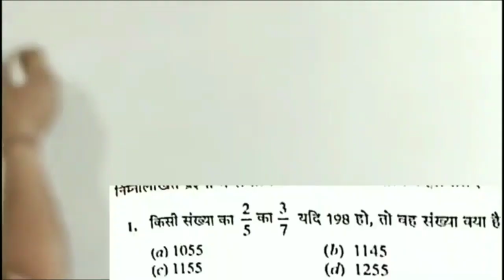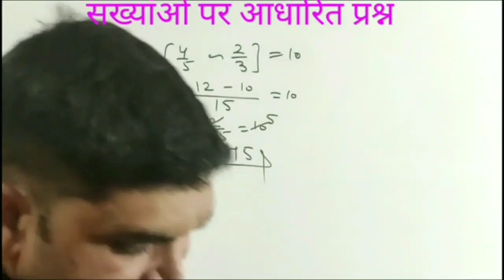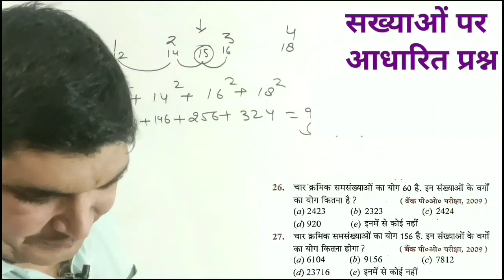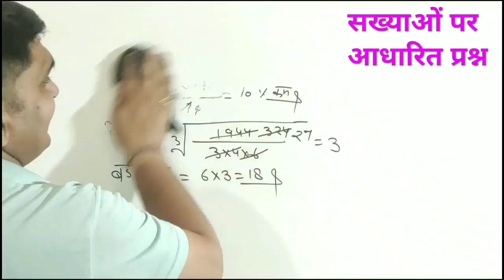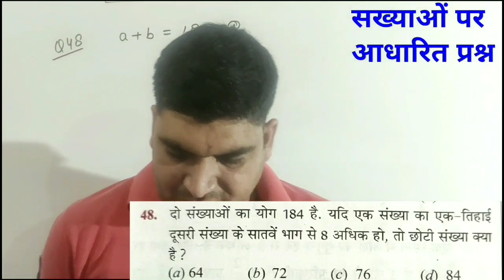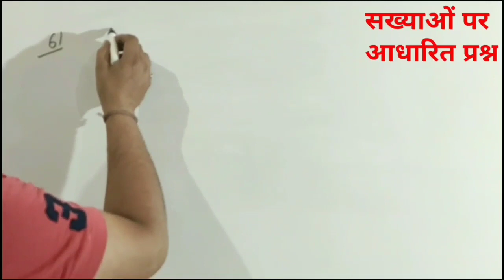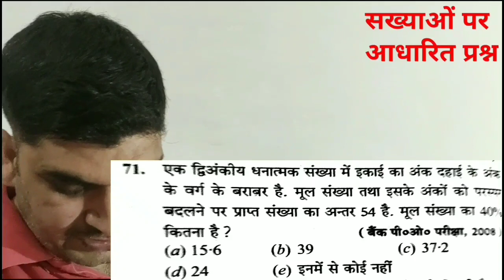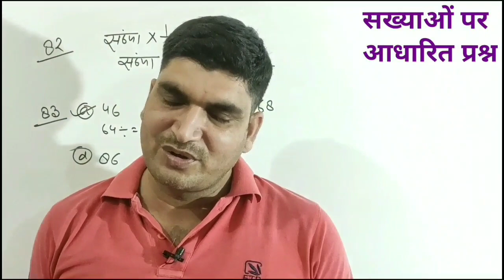PROBLEMS ON NUMBERS COMPLETE | SANKHYA PAR ADHARIT PRASHNA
PROBLEMS ON NUMBERS RS AGGARWAL | SANKHYA PAR ADHARIT PRASHNA RS AGGARWAL
Questions No 1 To 83

problems on numbers rs aggarwal

problems on numbers

problem based on numbers rs aggarwal

problems on numbers short tricks

problems on numbers in hindi

problems on numbers aptitude tricks in hindi

sankhya par adharit prashna

sankhya par adharit prashna rs aggarwal

sankhya par aadharit prashna trick

संख्या श्रृंखला पर आधारित प्रश्न

problems on numbers rs aggarwa

problems on numbers

sankhyao par aadharit prashna rs agga

sankhya par aadharit prashna